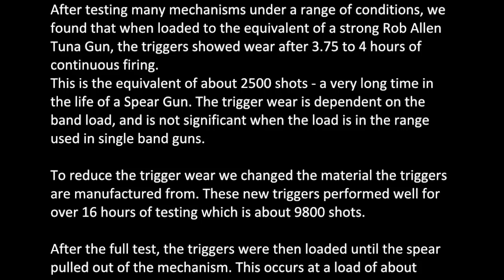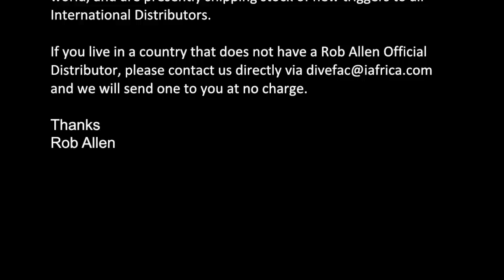Rob Allen | Trigger Upgrade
Hi Everyone, there has been a bit of confusion about the recent announcement of trigger upgrades. We hope this explanation will make it easier for everyone to understand.
Cheers Rob.